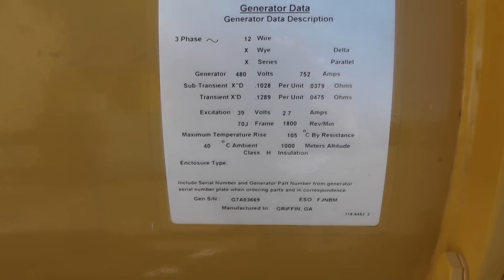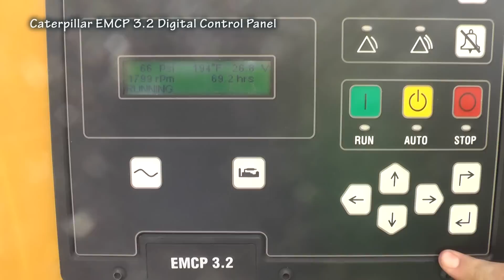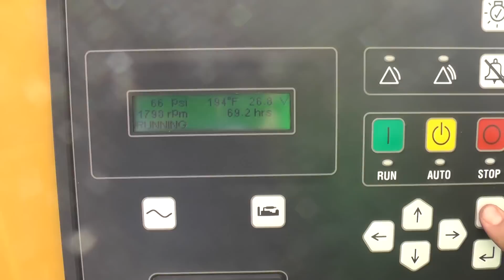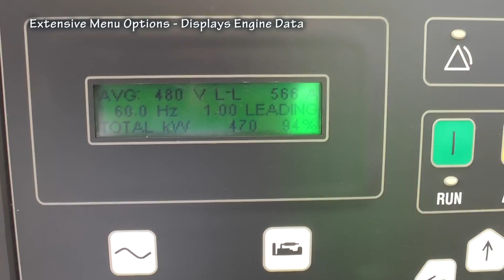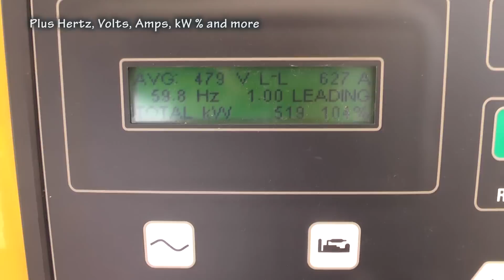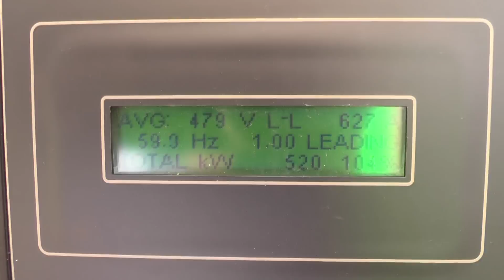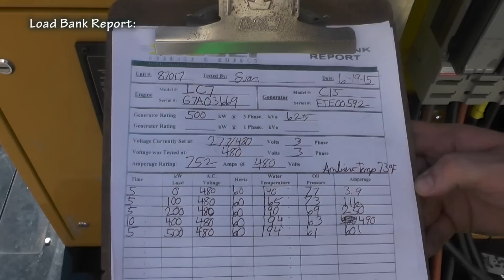500 kW Caterpillar Diesel Generator – Standby, Low-Hour Used #87017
Video of a 500 kW Caterpillar industrial diesel generator set being started up and load bank tested at the Diesel Service & Supply yard.